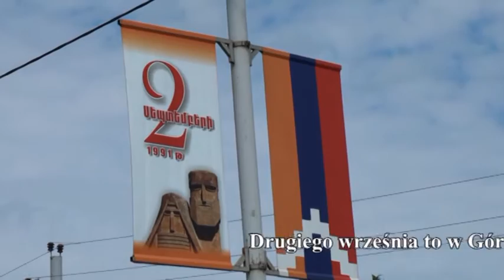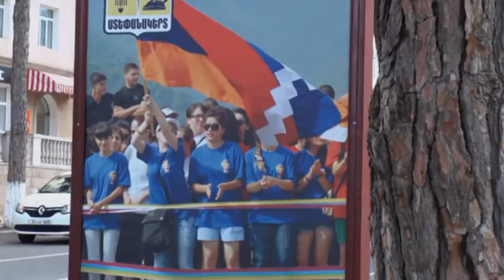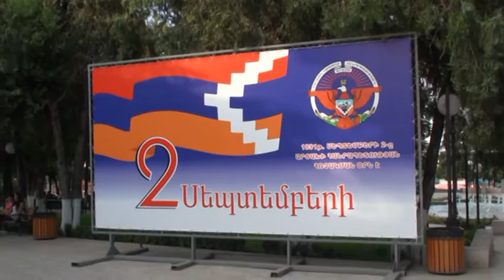Stepanakert - Ստեփանակերտ - Xankəndi - Górski Karabach - Լեռնային Ղարաբաղ - Arcach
Stepanakert -  Ստեփանակերտ - Xankəndi - Górski Karabach -  Լեռնային Ղարաբաղ - Nagorno-Karabakh - Arcach - Babcia i Dziadek